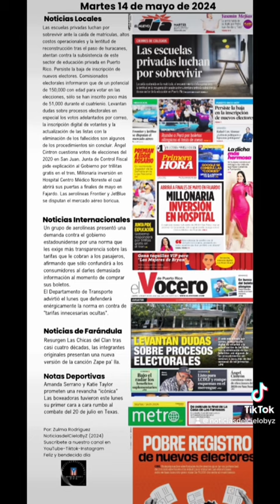PORTADAS DE PERIÓDICOS PARA HOY MARTES 14/MAYO/2024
Las portadas de los periódicos para hoy Martes 14 de mayo de 2024

Noticias Locales
Las escuelas privadas luchan por sobrevivir ante la caída de matrículas, altos costos operacionales y la lentitud de reconstrucción tras el paso de huracanes, atentan contra la subsistencia de este sector de educación privada en Puerto Rico. Persiste la baja de inscripción de nuevos electores. Comisionados electorales informaron que de un potencial de 150,000 con edad para votar en las elecciones, sólo se han inscrito poco más de 51,000 durante el cuatrienio. Levantan dudas sobre procesos electorales en especial los votos adelantados por correo, la inscripción digital de votantes y la actualización de las listas con la eliminación de los fallecidos son algunos de los procedimientos sin concluir. Ángel Cintron cuestiona votos de elecciones del 2020 en San Juan. Junta de Control Fiscal pide explicación al Gobierno por trillitas gratis en el tren. Millonaria inversión en Hospital Centro Médico Noreste el cual abrirá sus puertas a finales de mayo en Fajardo. Las aerolíneas Frontier y JetBlue se disputan el mercado aéreo boricua.

Noticias Internacionales
Un grupo de aerolíneas presentó una demanda contra el gobierno estadounidense por una norma que les exige más transparencia sobre las tarifas que le cobran a los pasajeros, afirmando que sólo confundirá a los consumidores al darles demasiada información al momento de comprar sus boletos.
El Departamento de Transporte advirtió el lunes que defenderá enérgicamente la norma en contra de "tarifas innecesarias ocultas".

Resurgen Las Chicas del Clan tras casi cuatro décadas, las integrantes originales presentan una nueva versión de la canción Zape pa’ lla.

Notas Deportivas
Amanda Serrano y Katie Taylor prometen una revancha “icónica”
Las boxeadoras tuvieron este lunes su primer cara a cara rumbo al combate del 20 de julio en Texas.

Por: Zulma Rodríguez
NoticiasdelCieloByZ (2024)